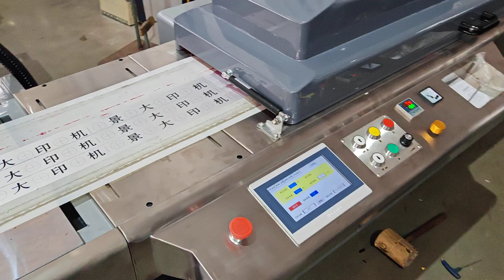1 Colors Polyester Satin Ribbon Silk Screen Label Printing Machine for Elastic Cotton Tape Shoelaces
Main Technical Variables :
Model: JD-3001
Printing Function: 1 color
Printing Area: 800x280mm (LxW)
Printing Speed: 14m/min/tape
Power: 380V/16.6KW
Dimension: 950x120X130cm (L*W*H)